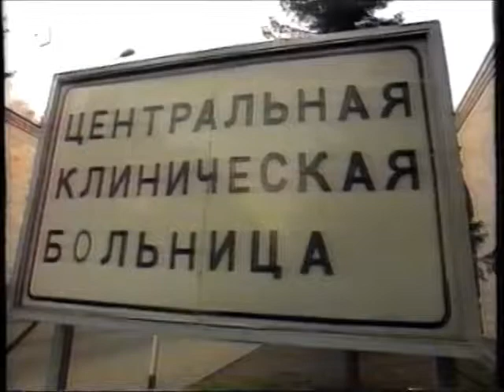Boris Jelzin vor der Wahl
Boris Nikolajewitsch Jelzin war ein sowjetischer und russischer Politiker. Von 1991 bis 1999 war er der erste Präsident Russlands. Er war zudem das erste demokratisch gewählte Staatsoberhaupt in der Geschichte Russlands. Während seiner Amtszeit geriet Russland in eine schwere wirtschaftliche und soziale Krise. Boris Jelzin kam als ältester Sohn von Klawdja Wassiljewna, geborene Starygin, und Nikolaj Ignatjewitsch Jelzin im Dorf Butka im Ural zur Welt. Die Eltern waren Bauern. Jelzin wuchs mit zwei jüngeren Geschwistern auf.